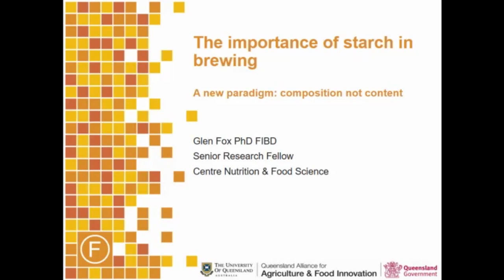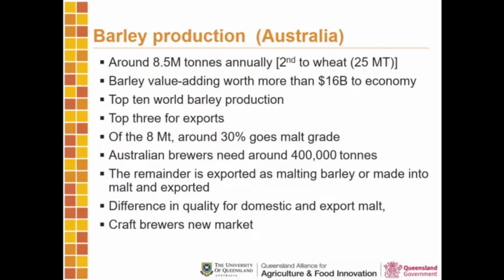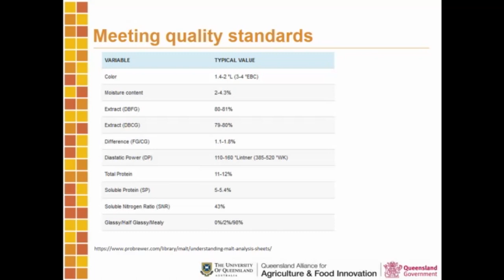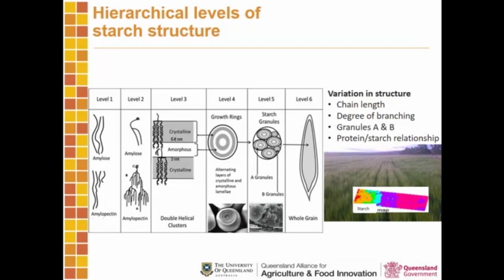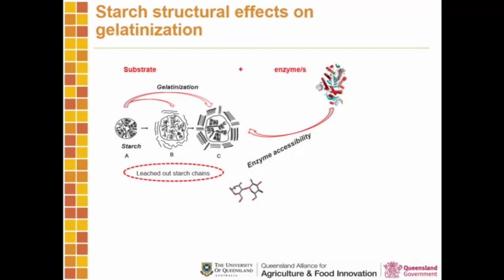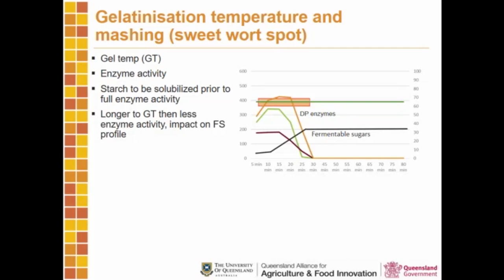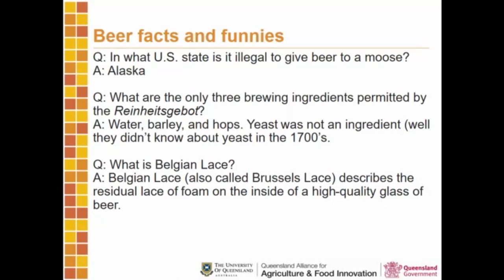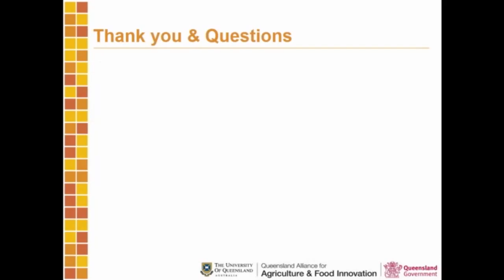The importance of starch in brewing seminar by Dr Glen Fox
Dr Glen Fox presented a QAAFI Science Seminar titled "The importance of starch in brewing" in October 2018.

ABSTRACT:
Through a number of our research projects, we have explored the variation in barley, and the resultant malt starch structure; how this variation affects the malt gelatinisation temperature in a mash, and the fermentable sugar profile from the mash.

Current malt specifications give data on extract and fermentation potential, along with diastatic power and usually alpha-amylase. But there is rarely any data on the gelatinisation temperature and the speed of gelatinisation in a mash. These two parameters are critical in understanding how the quickly starch is solubilsed and, as a consequence, how the starch hydrolysing enzymes can efficiently degrade starch.  Our results show variation in the average length of amylose and amylopectin chains influence the gelatinisation temperature in a high temperature 65oc mash.

The final fermentable sugars profile, especially maltose, are positively influenced by shorter chain lengths and or lower mashing temperatures. Beta-amylase was the enzyme most correlated to maltose production. The chain length of adjuncts also influence the fermentable sugar profile. Other traits that also play an important role are barley grain size and protein .content. Our results highlight the importance of barley (and solid adjunct) starch structure or at least malt parameters such as gelatinisation temperature should be considered as key malt parameters.

BIOGRAPHY:
Dr Glen Fox, Senior Research Fellow
Centre for Nutrition and Food Sciences, Queensland Alliance for Agriculture & Food Innovation (QAAFI) at The University of Queensland.

Dr Glen Fox joined QAAFI’s Centre for Nutrition and Food Science in October 2010, after 25 years of conducting research projects with the Queensland Government. He obtained his PhD from Southern Cross University in the area of barley genetics related to barley and malt quality.

His research in barley, malt and brewing quality over many years has seen numerous outcomes for the Australian and international malting and brewing industries. He was elected as a Fellow of the Institute of Brewing & Distilling in 2018. The IBD is one the oldest international professional societies, established in 1886. Fellows are recognized as distinguished IBD members with substantial experience and responsibility in the field of brewing, fermentation, distilling or associated activities. They are likely to have shown dedicated service to the IBD and associated industries over many years.